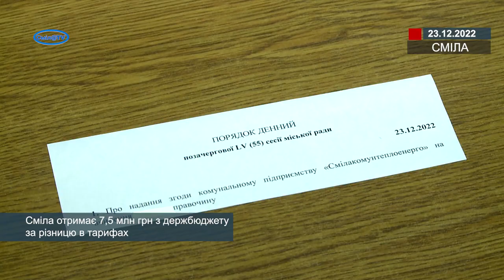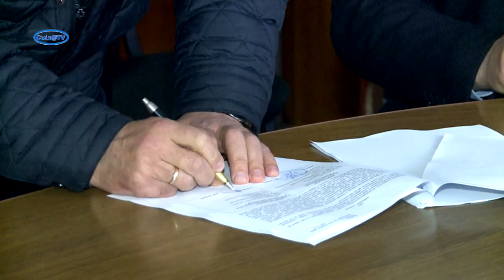Сміла отримає 7,5 млн грн з держбюджету за різницю в тарифах